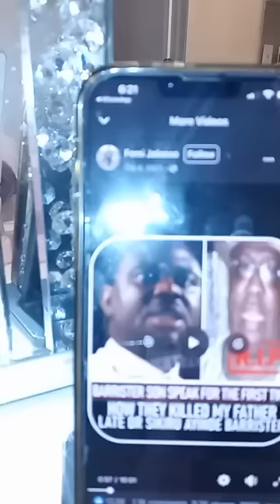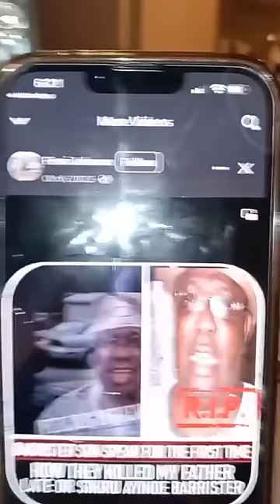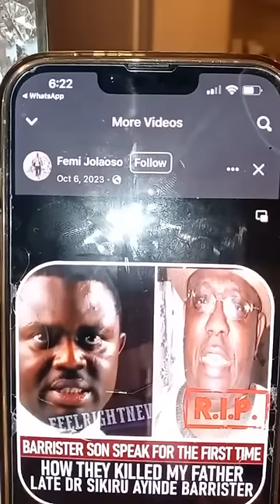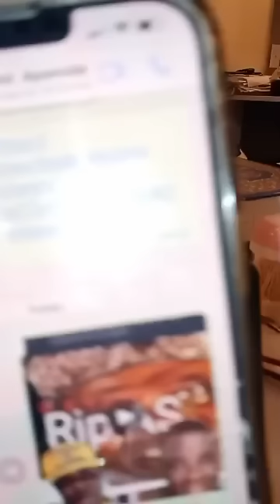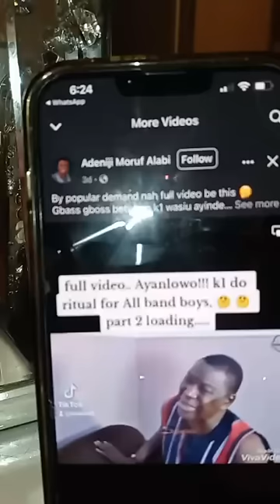(2/2)Eyin Omose Wasiu iroyin poju Nigerian EFCC Ogun state police commissioner AUTO BOLA LIVE